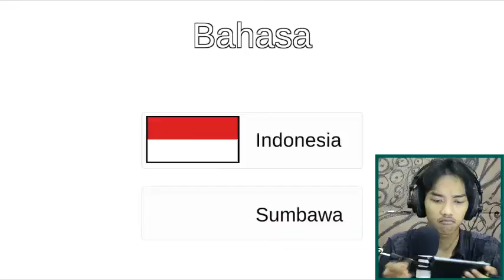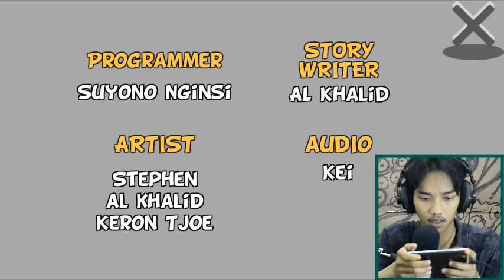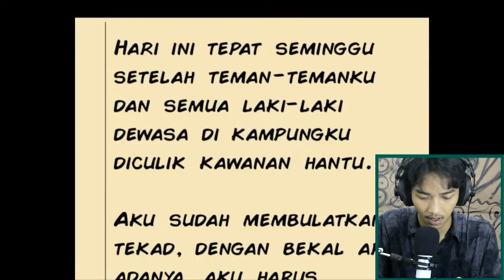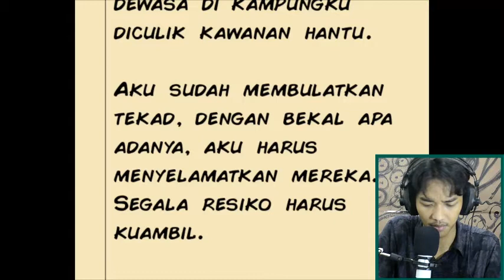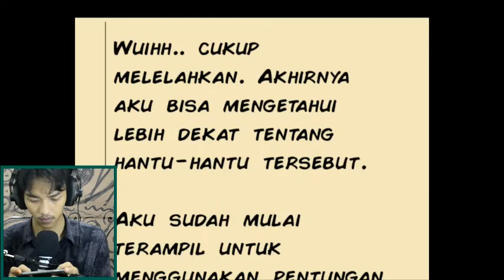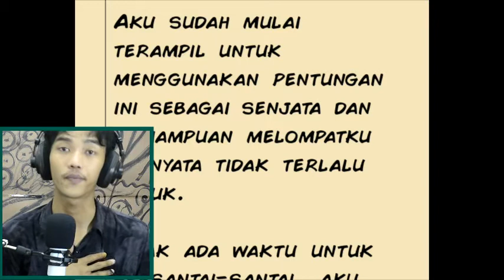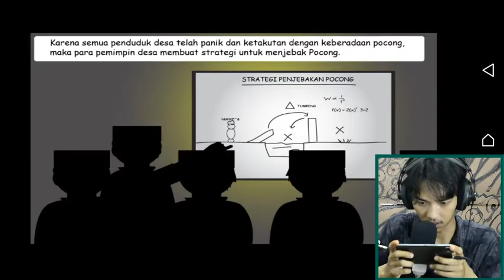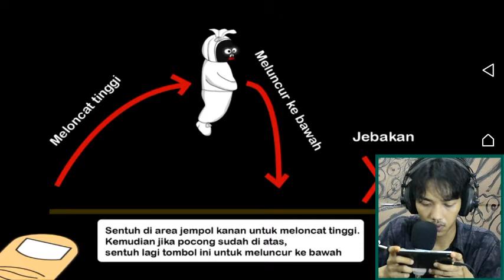REVIEW 3 GAME POCONG !!! (Pocong hunter, hoodoo pocong, balap pocong)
Semoga tips dan trick dan tutorial ini bermanfaat buat kalian!

KALIAN TAU!...,oe8fn  pinjaman online terbaik ,lad untuk msk cara asuransi surg dan2s  asuransi .,, itupun tips dan trick ;,,
Asuransi online terbaik dari hidup yf dikode buat yang paham aja cara dan triks dan tips  kredit asuransi terbaik :)
Dan tutorial terbaik , hipotek ,skf CARA ,KO cara kredit yfii tutorial asuransi pinjaman dan kredit terbaik 29jwq yang di pelajari wq cara pinjaman online HIHIHAHA
Mengndunh kode teknologi terbaru tentang hidup yang lebih donasi baik :) wkwk